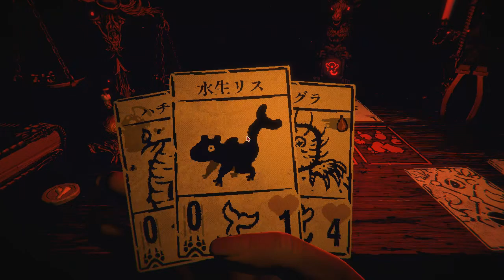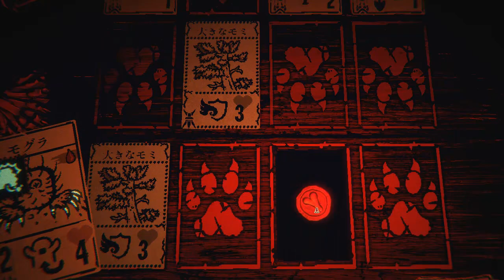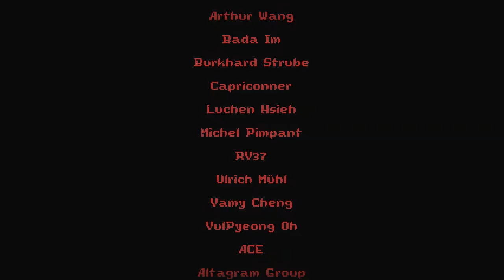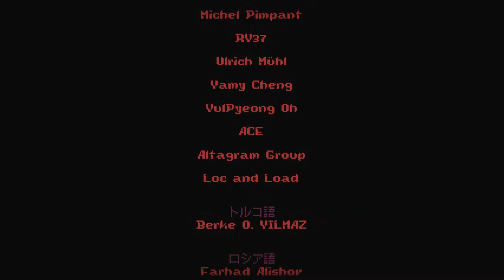モグラが無双する日【Inscryption Kaycee's Mod】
ユラユゥリやるじゃーん😙

■Sire MoDecks　いっぱいの新しいスターターを追加するMOD😉

★MOD導入の3つのステップ😄✨

　①サンダーストアをダウンロード、インストール
　②起動　›　インスクリプションを選択
　　※プラットフォームをsteamかother(それ以外)を選択
　③左上(青)　Select profile
　④ホーム到着！好きなMODを入れよう！😡
※ボタン解説※
　Start modded　(MODありで開始)
　Start vanilla　   (MODなしで開始)
　Installed　　　 (装備してるMOD表示)
　Online　　　　(DLしたいMODを選ぶ)

　↓↓↓どれを選んだらいいか分からない人用↓↓↓
●GrimoraMod●　　グリモラとガチでやり合う、めちゃくちゃ強い
●P03 In Kaycees Mod●　　　 　P03が忖度なしでしばきに掛かってくる、めちゃくちゃ強い
●Sire MoDecks●　スターターが16コもある、最高。たまに増えてる
●TVFLabs MoreChallenges●　控え目に言って鬼畜

　　※　🚀Install with Mod Managerを押すだけ　※
　⑤入れたらStart moddedで開始、始めると謎の黒い画面が出るけどビビらなくていい

★補遺★
念のため、セーブのバックアップ推奨
　①steamアプリからインスクリプションを右クリック
　②ローカルファイルの閲覧
　③SaveFile.gwsave と SaveFile-Backup.gwsave をコピーしてどこかに取っておく

★アドヴァイス★
　●ちゃんと動かない時は色んなMODを入れ過ぎてるかも？😄
　●ゲームを再起動したら上手く動くことが多い😌
　●古いMODは機能しないことが多い😗